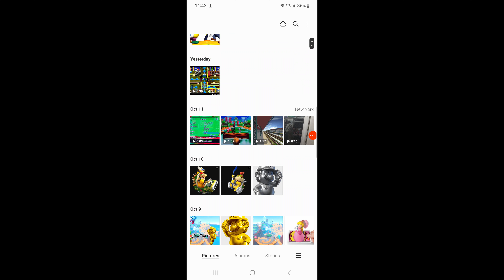Friday the 13th: Mario Kart: Double Dash!!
Seen here is Friday the 13th!. The most scariest day. Mario Kart: Double Dash!!!. Stay Safe, and have a Wonderful Day!.